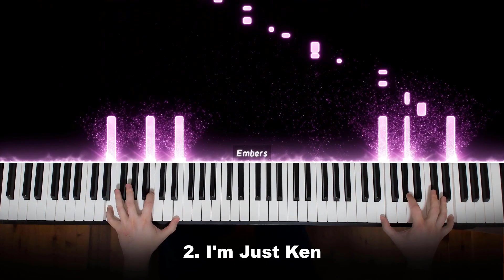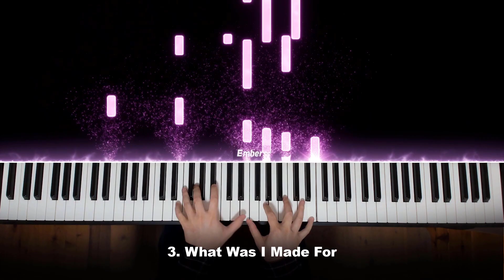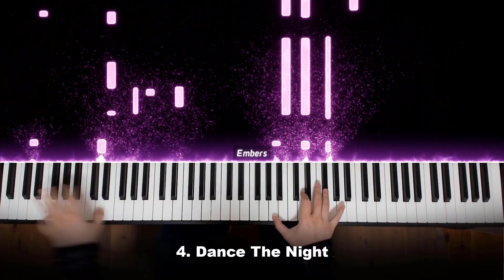Barbie Movie Songs on Piano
Barbie Movie Songs on Piano. Which song(s) do you like best?